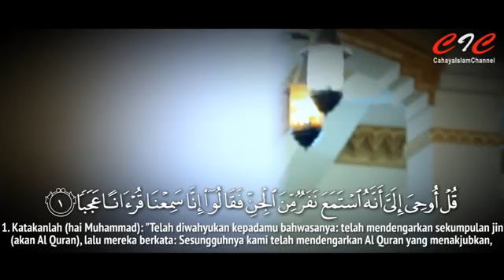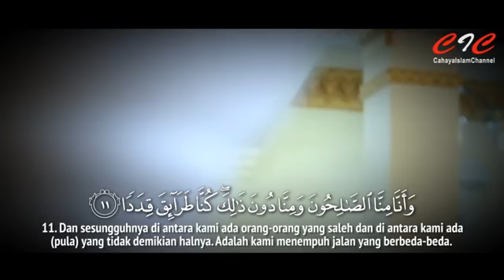SUARA TERMERDU DAN SANGAT EMOSIONAL SURAT JIN SYEIKH ABDURRAHMAN AL AUSY